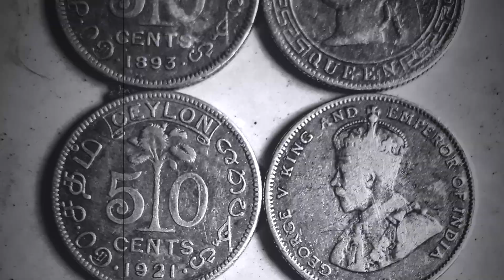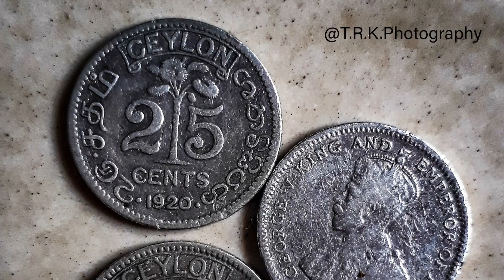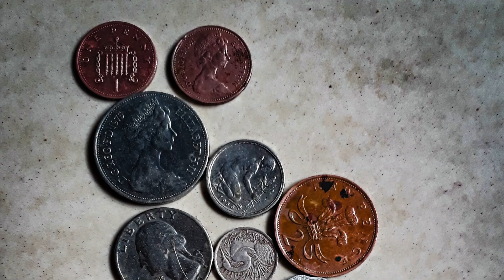Rare and old coin collection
So I found some rare and old coin collection inside a wardrobe and some were not in good condition. So I restored them by giving a clean and with that I wanted to share my experience on how I restored these rare and old coins with you guys. Also i will show you each and every old coin I got from Queen Victoria's era to Queen Elizabeth II and you can imagine the why these are valuable coins.
The main purpose is to encourage you to also collect old coins and notes and watch how the past have changed with time.